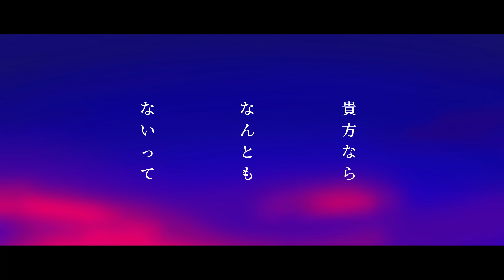藍才 / Eve covered by Rei【歌ってみた】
Eveさんの藍才を歌わせて頂きました。リリースから1年、自分自身今年はこの曲に重なるような1年でEveの日の投稿はこちらを選びました。みんな1年お疲れ様。

song:Rei
inst:本家より
mix:汐瀬ゐを 様
video:Rei
illust:Rei